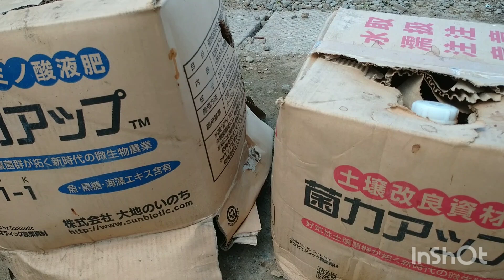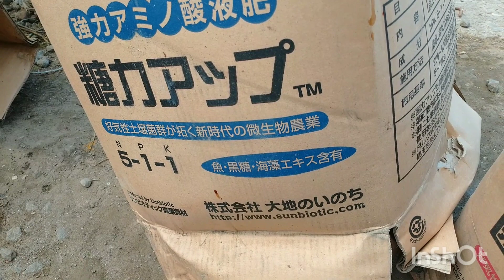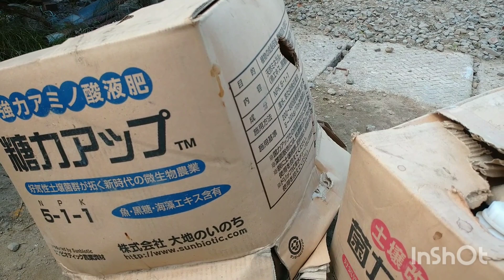【宮崎きゅうり】植えたいけど根がない！さて、どう解決していく？ 2022/9/26